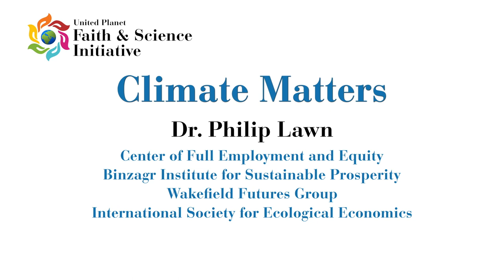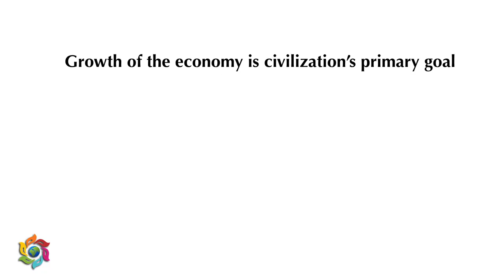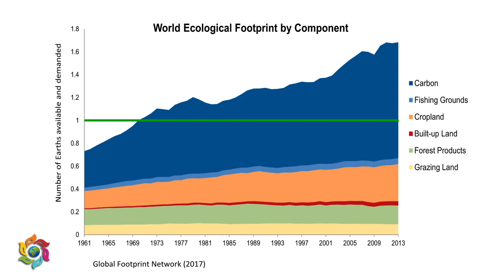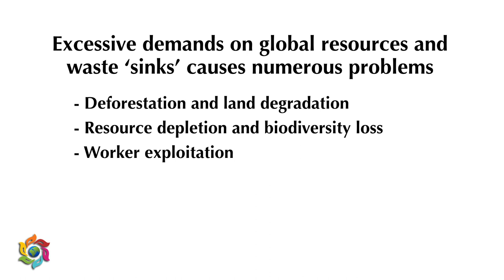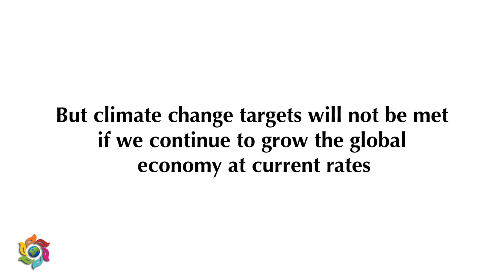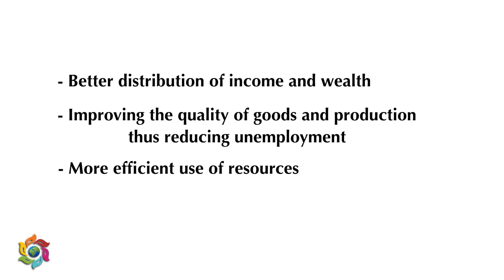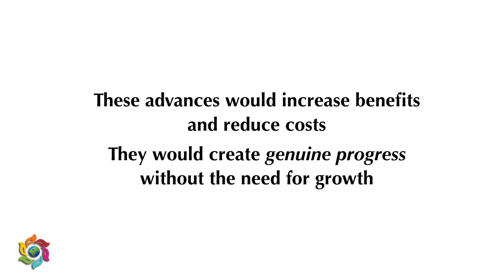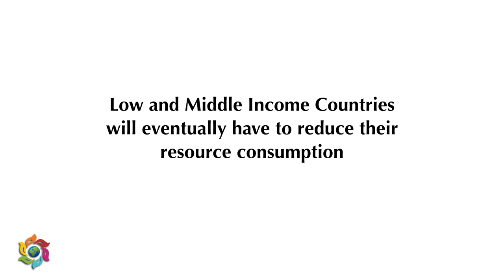Addiction to Growth - Root Cause of Climate Change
'Climate Matters' welcomes Dr. Philip Lawn, from the International Society for Ecological Economics and Binzagr Institute for Sustainable Prosperity, to today's show.  We discuss the root cause of climate change, and so many other ills of society and the ecosphere, our global Addiction to Growth.